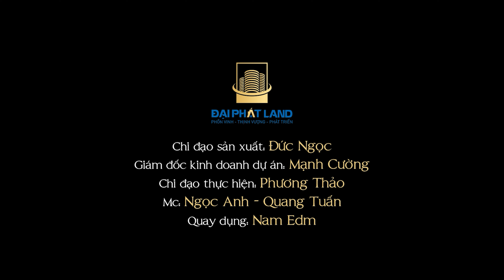Studio thiết kế cực ổn tại Vinhomes Smart City [4K]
Căn Studio tại Vinhomes Smart City liệu có phù hợp?
Bạn có thể mua đầu tư cho thuê Homestay, cho thuê làm văn phòng.
Cùng chia sẻ ý kiến cả nhà nhé